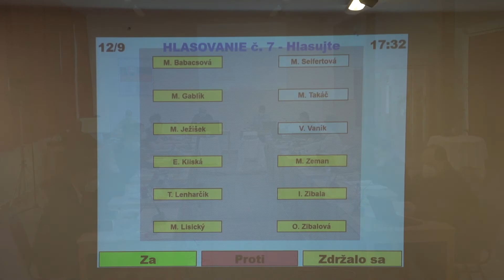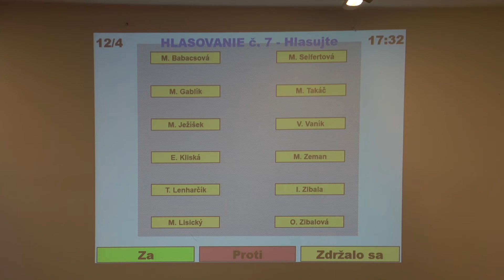OZ 4. 4. 2022 Bod č. 8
8. Návrh na nájom majetku obce na Moyzesovej ulici (sklad v areáli OcÚ)